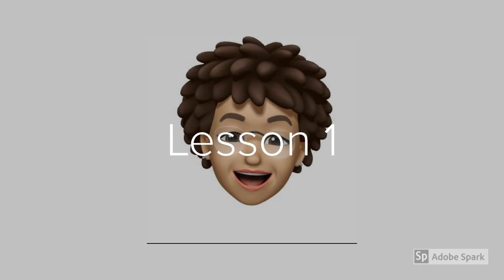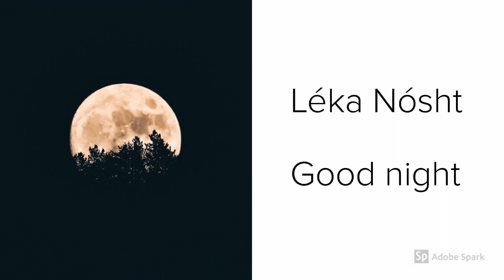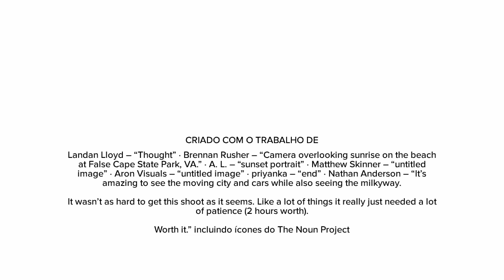Lesson 1 - Greetings in Bulgarian Language (поздравления)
This is the first Bulgarian class in English, we hope you will learn something new during this quarantine. During that time we have a lot of time, and there is no better way than to use it to learn new things. We hope you like it and share it with friends...